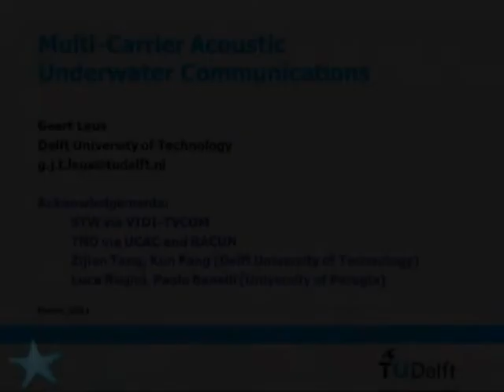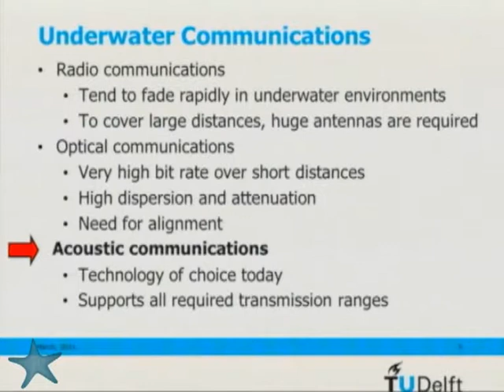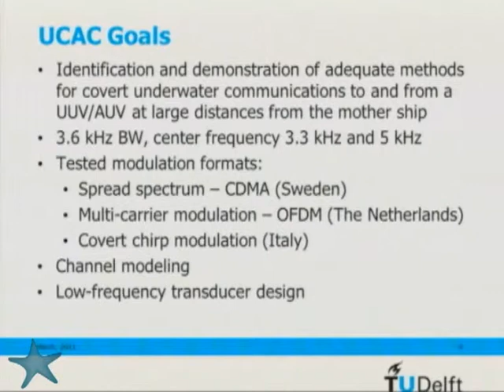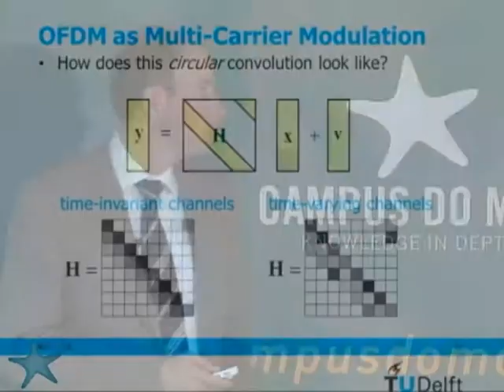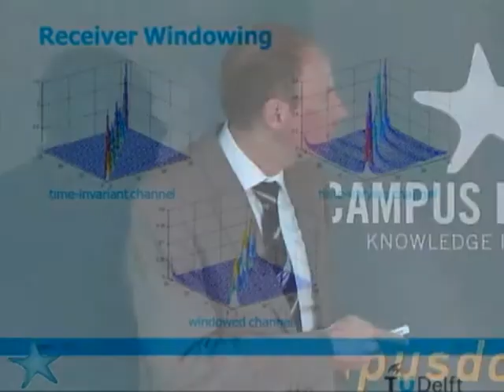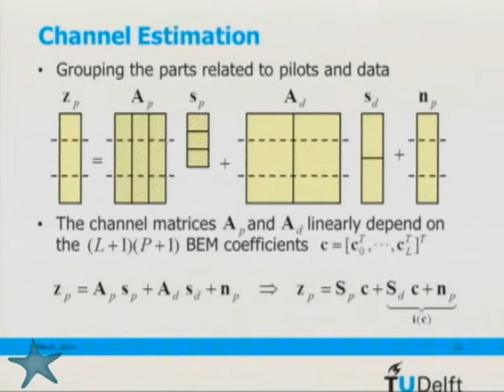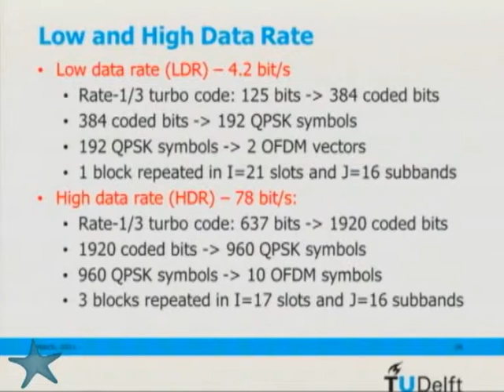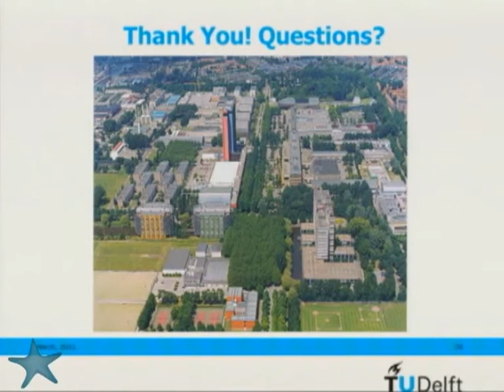Multi-carrier acoustic underwater communications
Multi-carrier acoustic underwater communications - Multi-carrier acoustic underwater communications

Geert Leus, an engineer at Delft University of Technology in the Netherlands, is an award-winning international expert. His research focuses on signal processing and new underwater digital communication systems. "With this project we try to follow various guidelines and compare different experiments to see which modulations are most appropriate for certain formats of communication," said Leus during the second cycle of lectures of Campus do Mar.